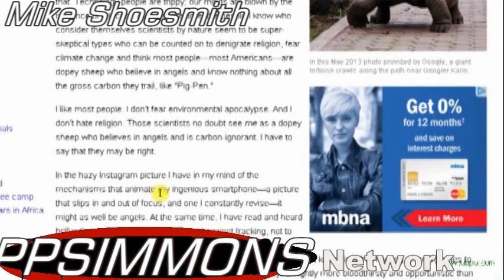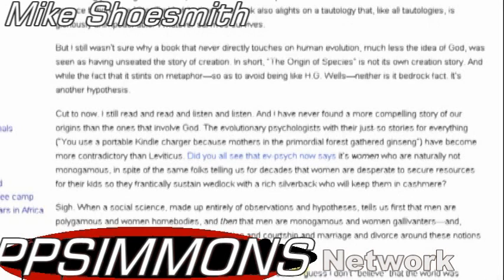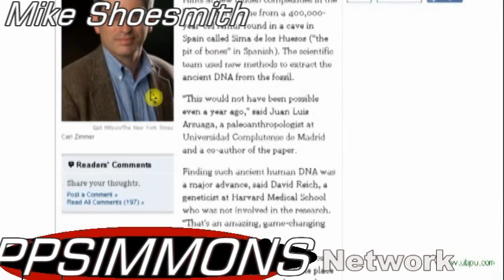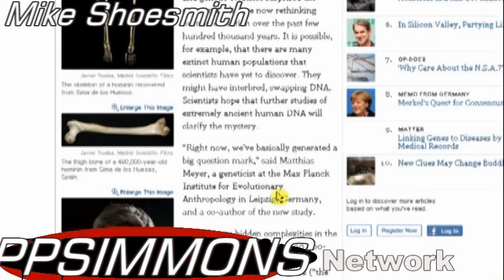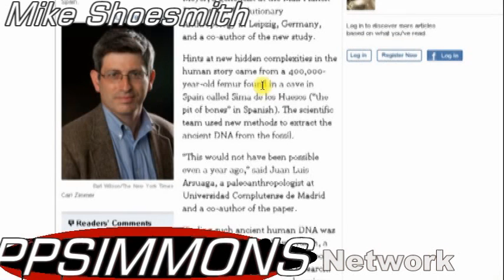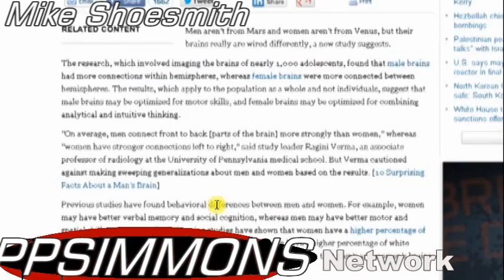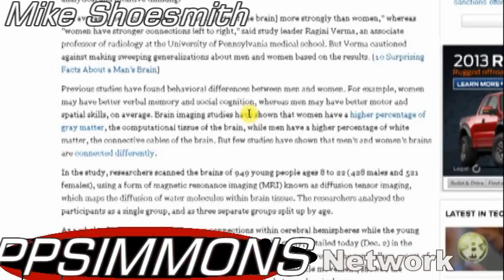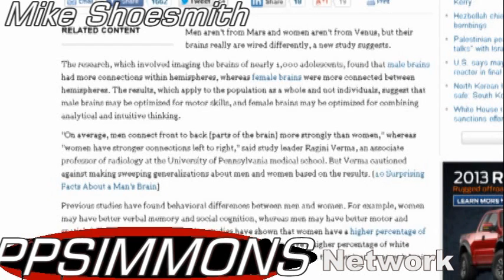Abundant New Evidence Shows Theory of Deep-time Evolution Falling Apart!